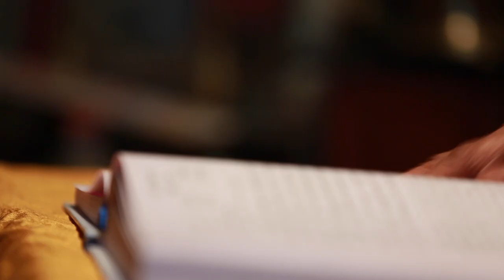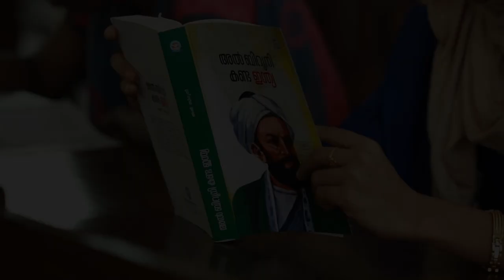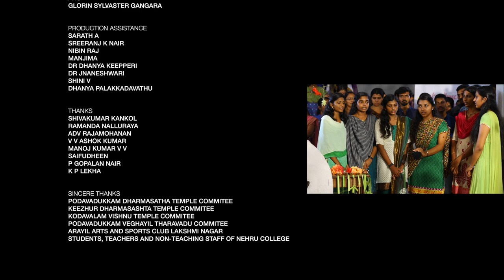Poliyandram | പൊലിയന്ദ്രം | Ritual of a Great Return | Malayalam Documentary | Ambikasuthan Mangad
മലയാളികളുടെ യഥാർത്ഥ ഓണാഘോഷം. ഉത്തര കേരളത്തിലെ സവിശേഷമായ അനുഷ്ഠാനം.
രചന, സംവിധാനം :  അംബികാസുതൻ മാങ്ങാട്